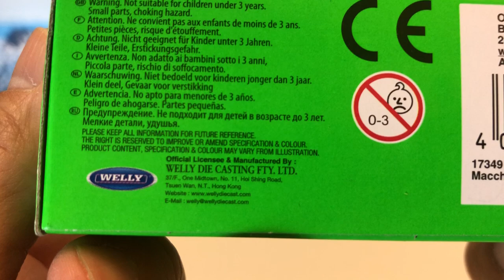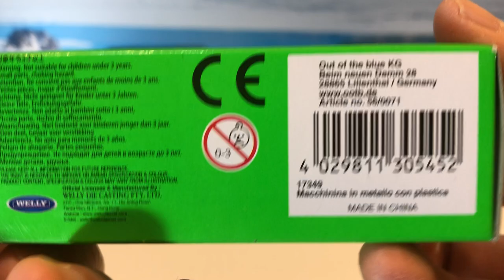unboxing Welly Trabant series Milky White - East Germany Car (01247)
unboxing Welly Trabant series Milky White  - East Germany Car
In mid-1989, thousands of East Germans began loading their Trabants with as much as they could carry and drove to Hungary or Czechoslovakia en route to West Germany on the "Trabi Trail". Many had to get special permission to drive their Trabants into West Germany, since the cars did not meet West German emissions standards and polluted the air at four times the European average.

A licensed version of the Volkswagen Polo engine replaced the Trabant's two-stroke engine in 1989, the result of a trade agreement between East and West Germany. The model, the Trabant 1.1, also had minor improvements to its brake and signal lights, a renovated grille, and MacPherson struts instead of a leaf-spring-suspended chassis. When the 1.1 began production in May 1990, the two German states had already agreed to reunification.

By April 1991 3.7 million vehicles had been produced.  However, it soon became apparent that there was no place for the Trabant in a reunified German economy; its inefficient, labour-intensive production line survived on government subsidies.

The Trabant ceased production in 1991, and the Zwickau factory in Mosel (where the Trabant 1.1 was manufactured) was sold to Volkswagen AG; the rest of the company became HQM Sachsenring GmbH. Volkswagen redeveloped the Zwickau factory, which is a centre for engine production and produces some Volkswagen Golfs and Passats.